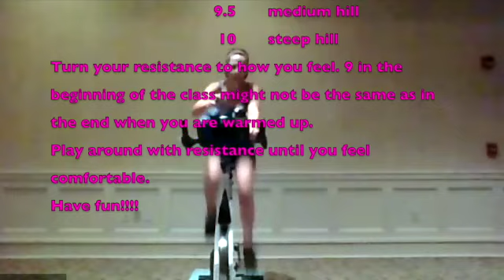Spin for Rod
Spin with Sabine